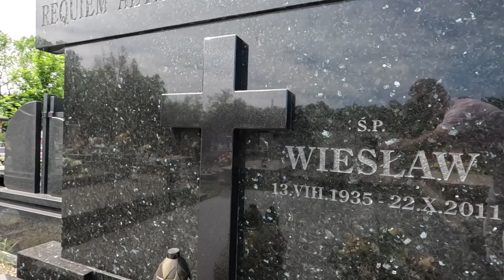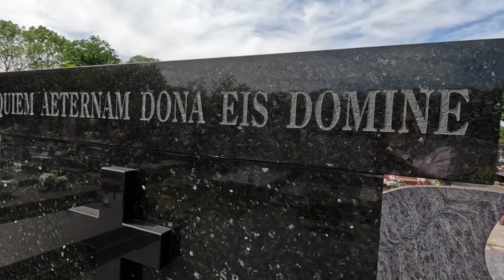Памятник из гранита Эмеральд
► ► Скачайте бесплатную инструкцию "Как выбрать особенный памятник для своего близкого" - 29 страниц полезнейшей информации, в которых мы собрали весь наш более чем 20 летний опыт изготовления памятников из гранита!

Собственное производство с 2000 года. Работаем по СНГ.

Сегодня в видео мы рассмотрим мемориальный комплекс, который выполнен из гранита Эмеральд